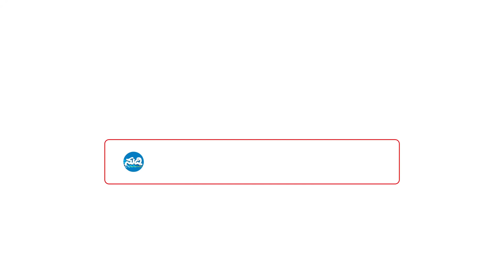ಮೋದಿ ಜತೆ ಸಂವಾದ ತಂಡದಲ್ಲಿ ಸುಳ್ಯದ ದೀದಿ ಹಳ್ಳಿಯ ಸಂಜೀವಿನಿ ಸಖಿಗೆ ದಿಲ್ಲಿ ಭೇಟಿಯ ಭಾಗ್ಯ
ಮೋದಿ ಜತೆ ಸಂವಾದ ತಂಡದಲ್ಲಿ ಸುಳ್ಯದ ದೀದಿ !
ಹಳ್ಳಿಯ ಸಂಜೀವಿನಿ ಸಖಿಗೆ ದಿಲ್ಲಿ ಭೇಟಿಯ ಭಾಗ್ಯ
ಅಡಿಕೆ ಹಳದಿ ರೋಗ ಸಮಸ್ಯೆ ಬಿಂಬಿಸಿದ ಕೃಷಿ ಸಖಿ

Sulya's sister in the dialogue team with Modi!
Sanjeevini Sakhi of the village is fortunate to visit Delhi
The problem of nut yellow disease is illustrated by the agriculture sakhi